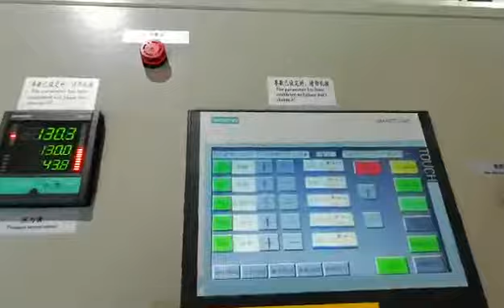Four Rolls Back To Back Model Stretch Film Machine